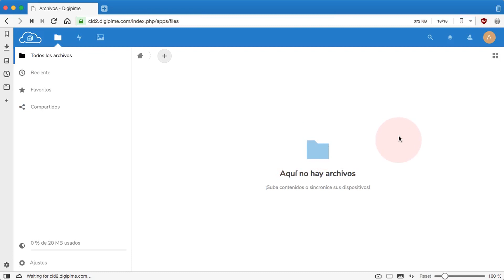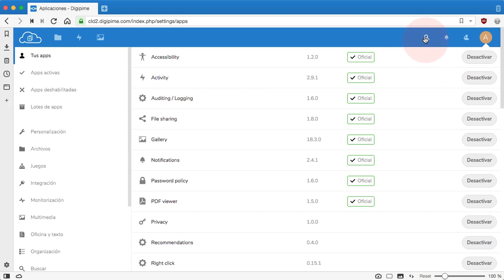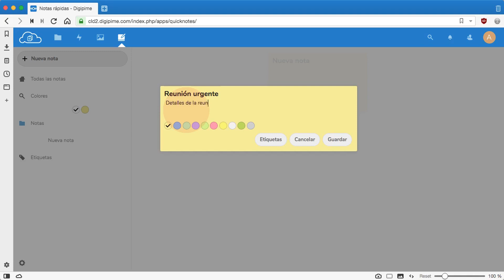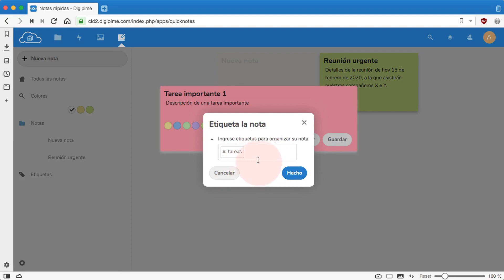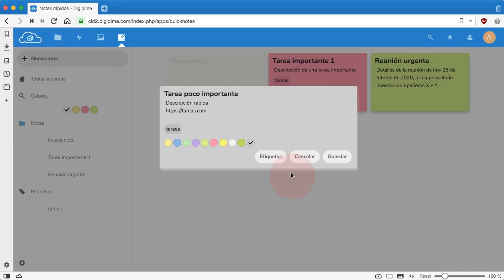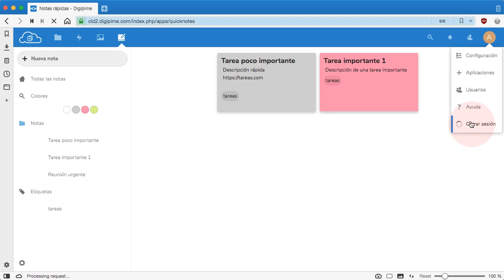Nextcloud 15...18 - Crear notas tipo Post-It para uso personal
En este vídeo aprenderemos a usar la app Quick Notes, al estilo de notas de papel tipo Post-it o como la aplicación de Stickies de Mac OSX, etc. Con la aplicación de notas podemos tener una útil colección de pequeños apuntes con un sistema de clasificación múltiple.